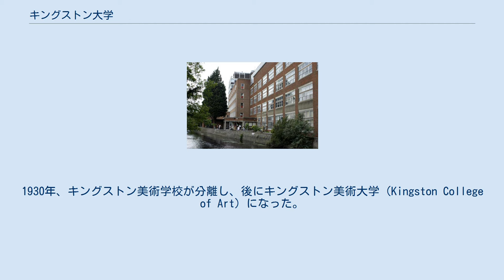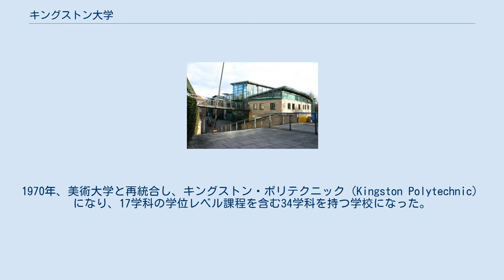キングストン大学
キングストン・アポン・テムズ区
キングストン大学（英語: Kingston University, 略称Kingston, KUL）は、イギリス・南西ロンドンのキングストン・アポン・テムズ区にある公立の研究大学である。
ルーツとなった教育機関は1899年に創立されているが、大学となったのは、1970年にキングストン・ポリテクニックになった後、1992年に認可されたときのことである。
キャンパスはキングストンとローハンプトンにある。
5つの学部には学部・大学院レベルの多様な学科が設けられており、継続教育プログラムも提供している。
 キングストンは1899年にキングストン工科学校（Kingston Technical Institute）として創立された。
1930年、キングストン美術学校が分離し、後にキングストン美術大学（Kingston College of Art）になった。
キングストンは1957年に地域工科大学（Regional College of Technology）として教育省に認可された。
1970年、美術大学と再統合し、キングストン・ポリテクニック（Kingston Polytechnic）になり、17学科の学位レベル課程を含む34学科を持つ学校になった。
 その後、国内35校のポリテクニックに「大学」のステータスを与えた1992年の継続教育・高等教育法（Further and Higher Education Act 1992）により大学認可を受けた。
1993年、キングストンはローハンプトン・ヴェイルキャンパスを設け、1995年にはドリッチ・ハウスを取得した。
 本部棟、ペンリン・ロードキャンパス キングストン・ヒルキャンパス ナイツ・パークキャンパス 教育・研究は5つの学科にて行われている。